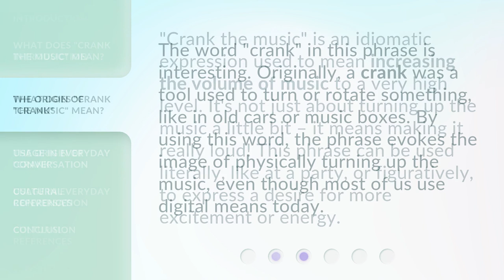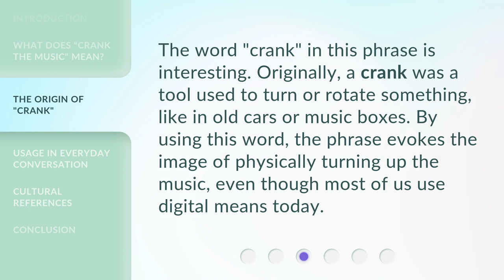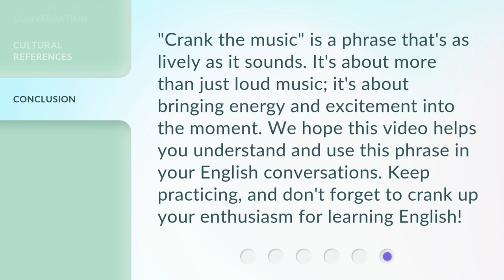Cranking Up the Volume: Understanding "Crank the Music"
Cranking Up the Volume: Understanding 'Crank the Music' • Discover the true potential of sound and its impact on our emotions and energy levels in this fascinating exploration of 'Crank the Music'. Join us as we delve into the science behind music's ability to uplift, motivate, and transform our mood, leaving you inspired to turn up the volume and experience the magic for yourself.

00:00 • Introduction - Cranking Up the Volume: Understanding "Crank the Music"
00:30 • What Does "Crank the Music" Mean?
00:54 • The Origin of "Crank"
01:16 • Usage in Everyday Conversation
01:38 • Cultural References